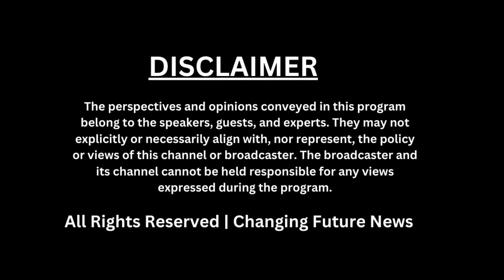बद्रीनाथ हाइवे- अवरुद्ध मार्ग पर यात्रियों की प्रतीक्षा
बद्रीनाथ हाइवे पर मार्ग अवरुद्ध हो गया है, जिसके कारण दोनों तरफ सैकड़ों वाहन फंस गए हैं। यात्रियों को पैदल इधर से उधर भेजा जा रहा है।